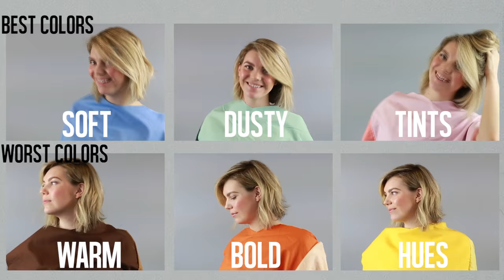How to Pick Your Best & Worst Colors - Light Hair and Fair Skin (Summer Season)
Find out which colors are the best and worst for your complexion.  Are you a Light Summer with Light Hair and Cool Fair Skin? Subtle differences can make all the difference. Wearing the wrong color can make your complexion look ill, sallow, ashen, and muddy.  See if you can identify the model's color category and your own.  Get your closet out of neutral.